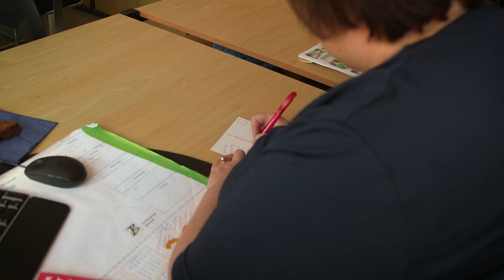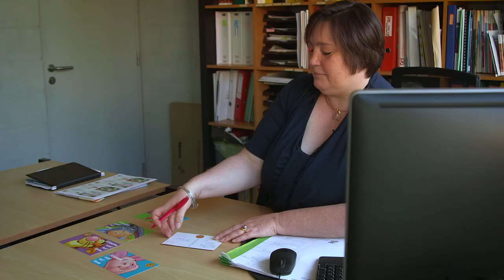Een positief contact met de leerlingen? Deel als directeur verjaardagskaartjes uit.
Wie jarig is in basisschool Zavelput in Brussel , mag bij directeur An - ‘juf An’ voor de leerlingen - langsgaan voor een dikke knuffel en een verjaardagskaartje. “Zo zien ze mij ook op een andere manier, en niet alleen als de ‘strenge directeur’.”